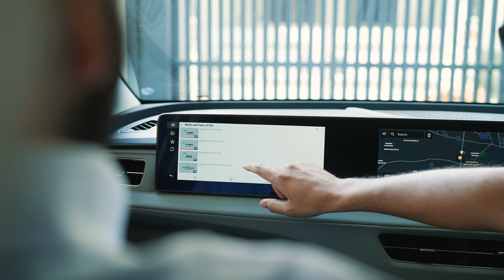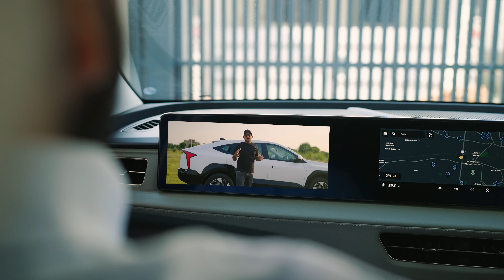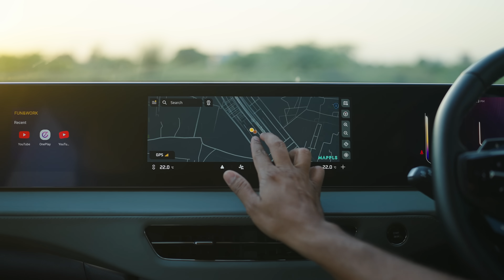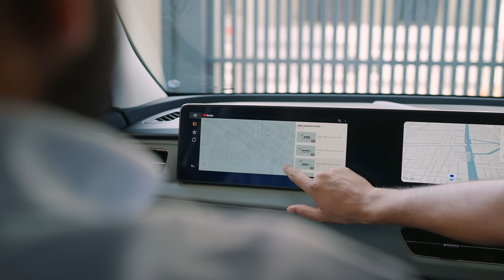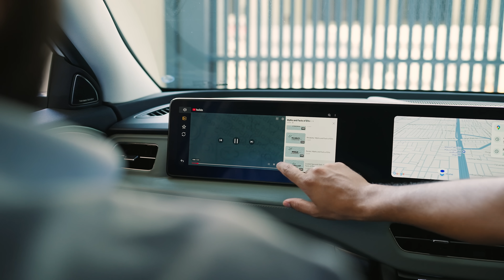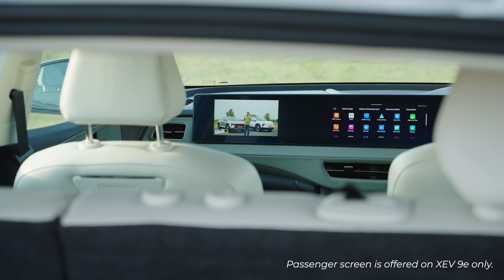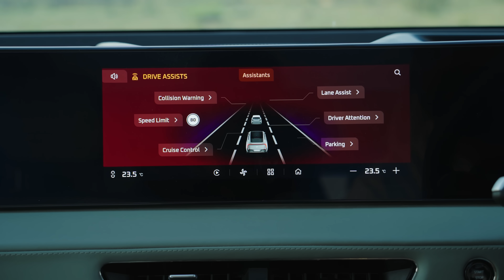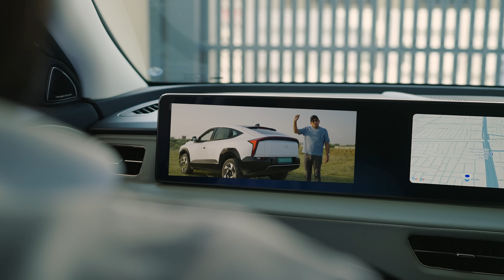Myths and Facts of Electric Cars Ft. Mahindra XEV 9e | Gagan Choudhary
Namaste, Electric cars and their tech has changed rapidly in last decade. To a point that cars that came 10 years back now feels absurdly outdated or even joke in some cases. But, we still have majority of car buyers confused and shying away from electric cars even if their use case fits electric vehicle. I recently had a conversation with my school friend Harsh ladha about the same.

Timestamps:
00:00 Gagan and his friend Harsh talks about confusion around electric cars.
01:03 Gagan asks his friend to come along and sit in Mahindra XEV 9e.
01:46 Myths and facts about Range of electric vehicles in 2025
05:40 Gagan talks about reliability of Electric cars and their charging infrastructure in India
08:50 Resale value situation of Electric cars in India in 2025
10:44 Why Electric cars are more loaded and safe in general ft. Mahindra XEV 9e and BE6 SUVs
13:40 Electric car confusion ends

Transparency Note:

This video is in paid collaboration with the respective brand/manufacturer. Consider it an advertisement where we talk about things or key product features that a brand likes to highlight. However, we make sure that the video story is truthful and has no false claims. If the entire video is not sponsored and only a section is sponsored, the brand gets to see and alter the sponsored/integration section only and has no say in the remaining video.
I am committed to my viewers and will always remain honest and truthful.